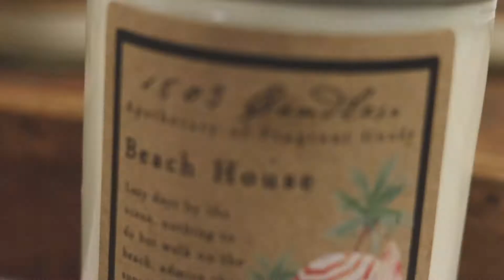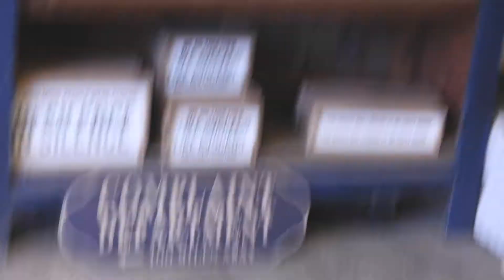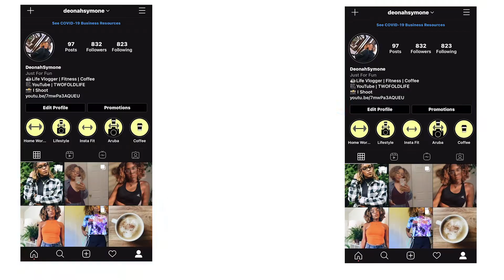FALL SATURDAY VLOG | DAILY VLOG | PUMPKIN PATCH WITH FRIENDS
Thank you for the support and to Binge Watch my 30 Days of Vlogging
LINK IS IN MY BIO 😉Daily Vlog | NESPRESSO VERTOU NEXT UNBOXING | FIRST SIP OF COFFEE | CROSSROPE JUMPROPE

I HAVE SO MUCH MORE TO SHARE WITH YOU !

Music (Vibes) By @LogicDaBeatman Follow him On INSTAGRAM AND YOUTUBE